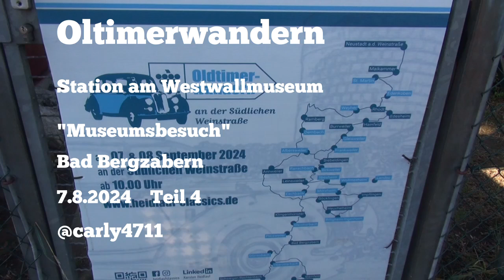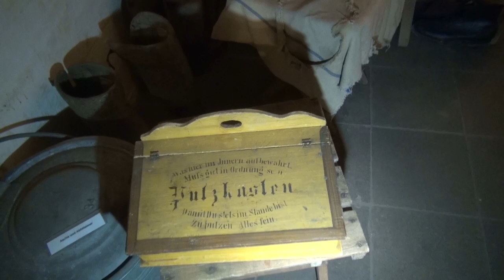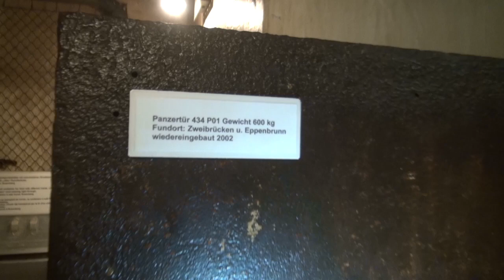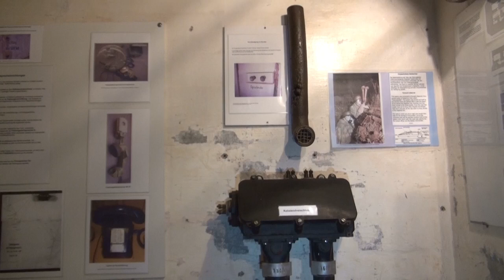Oldtimerwandern Station am Westwallmuseum Bad Bergzabern 7.9.2024 Teil 4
Info:  Introbeschreibung, Oldtimerwandern und 7.9.2024 sollte es heissen!

Das 1.Mal war das Westwallmuseum als Station des Oldtimerwandern dabei. Getränke sowie Bratwurst gab es.
Auch das Westwallmuseum war geöffnet und wurde gut angenommen an dem Samstag.
Clip 1 ist mit dem Smartphone aufgenommen. Die restlichen Clips mit einer Kamera.